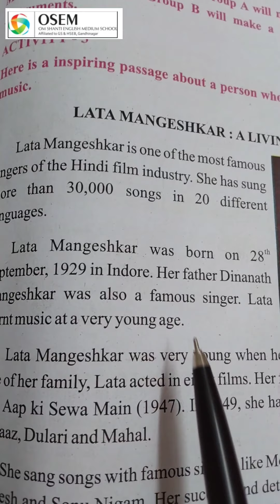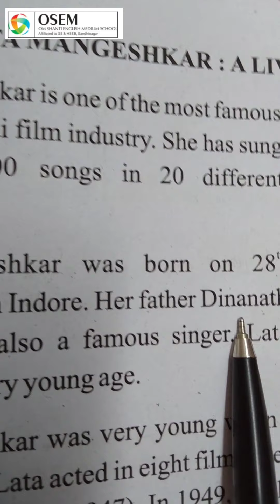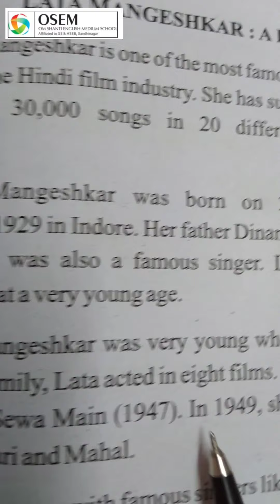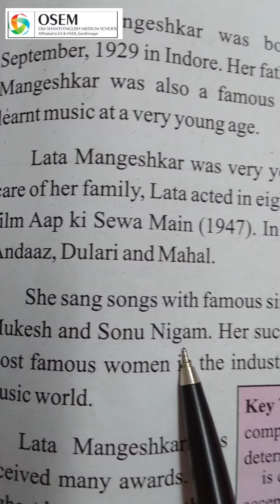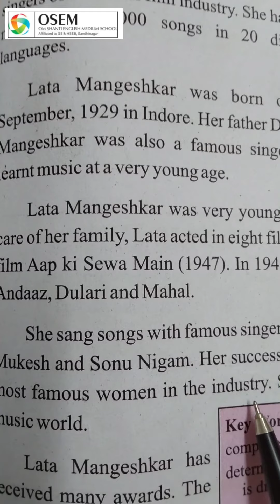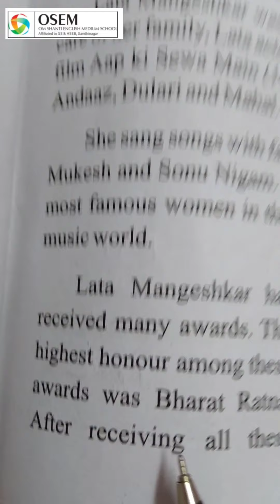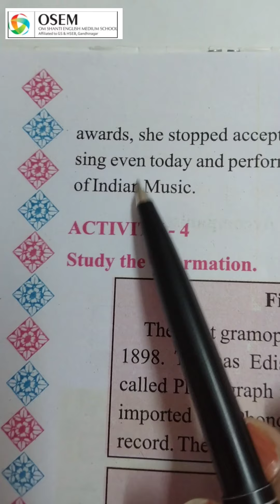Std 3 Sub English ch-11 Indian Music